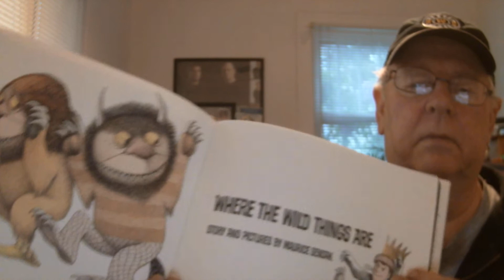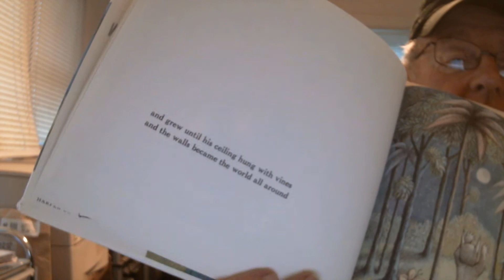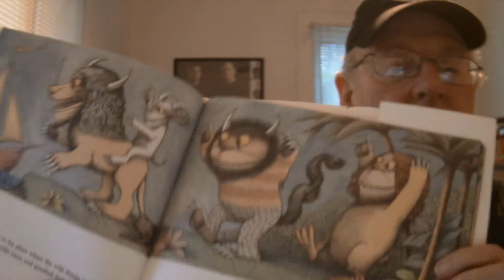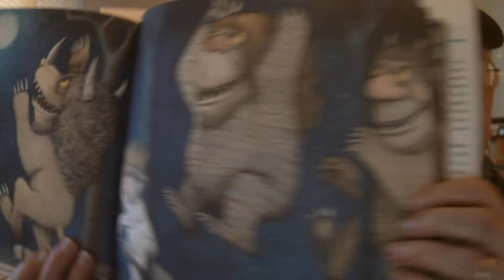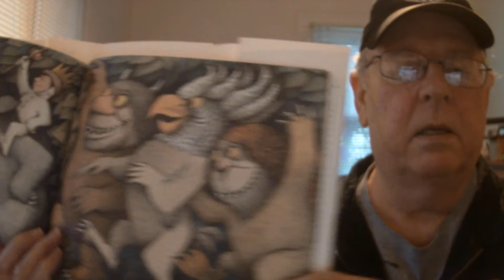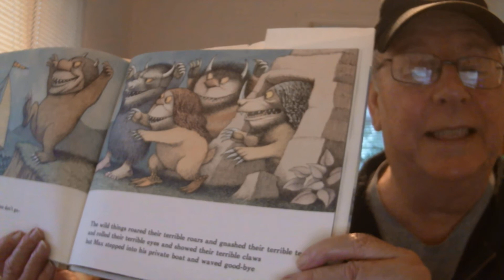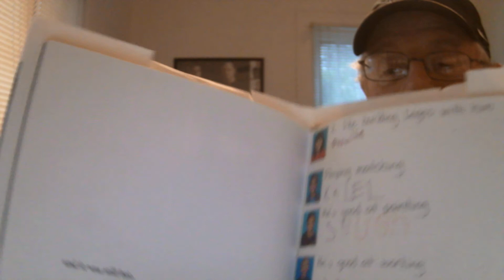Where the Wild Things Are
Max gets sent to his room and a great adventure ensues.